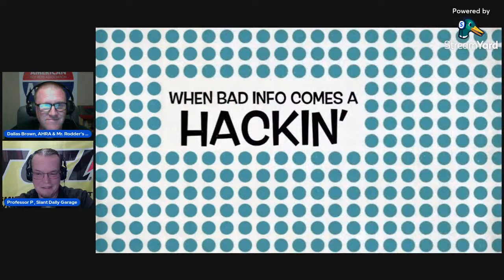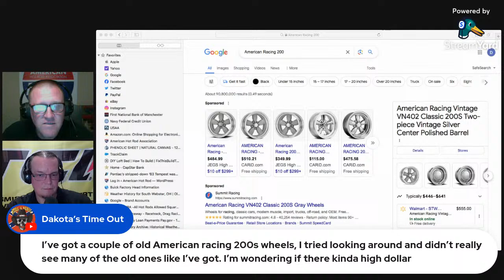Wednesday Night Tech Talk LIVE!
LIVE Automotive Tech Discussion with Shane Pulido (Slant Daily Garage) and Dallas Brown (Mr. Rodder's Neighborhood).
Shane is an automotive engineer that works within the automotive industry by day but, when the sun goes down... he's the Automotive Dark Knight of YouTube... righting all of the automotive wrongs within Gotham City.
Dallas is just an average gearhead that operates the American Hot Rod Association by day but, moonlights as your average engine assembler, tinkerer and enthusiast while wearing colorful tights.
Let's talk cams, carbs, timing and fuel curves, engine building, engine teardown, engine storage and all of the awesomeness associated with being a Gearhead! Enjoy!